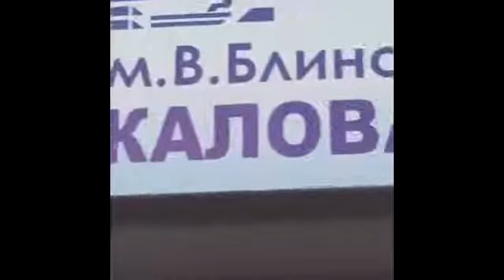ТИМАТИ BLACK STAR КАК ЖИВЁТ САМЫЙ БОГАТЫЙ РЭПЕР РОССИИИ YouTube